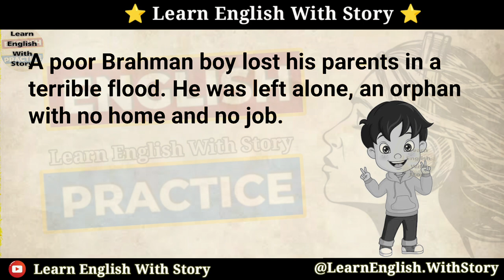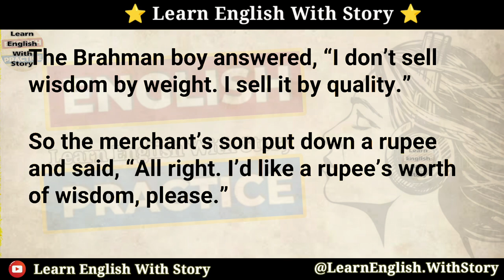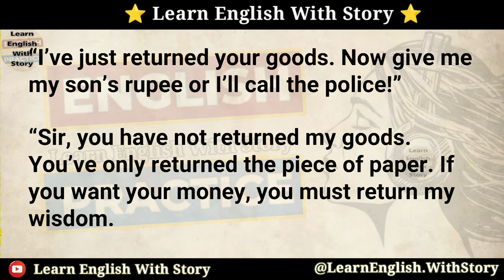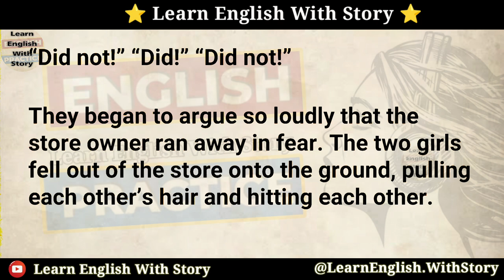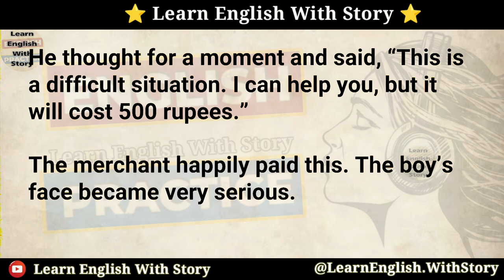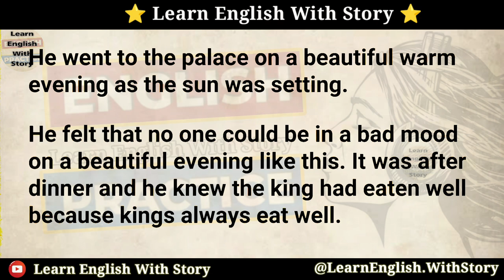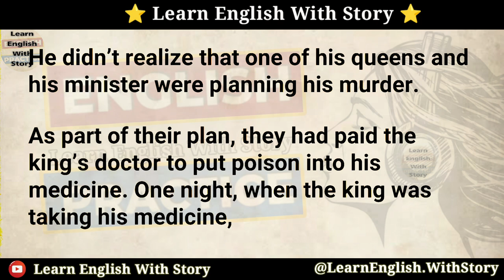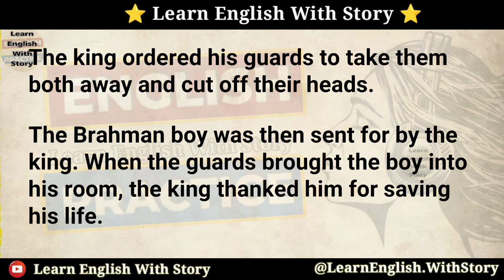Learn English Through Story - The Tiny Store - Graded Reader - Improve your English Fast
ielts listening

english story
english stories
IELTS
English Reading
english book
english audio story
reading english
English novel